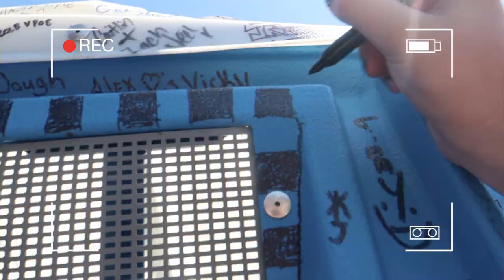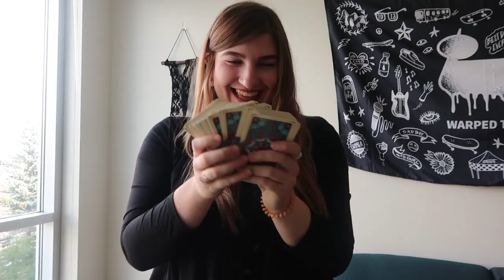VLOGOWEEN Ep.2 | Huge DOLLSKILL Haul + Tarot Card Readings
VLOGOWEEN QUESTION OF THE DAY: 🎃
Have you ever gotten a tarot card reading? If so how accurate do you feel it was?
Let me know in the moment below!